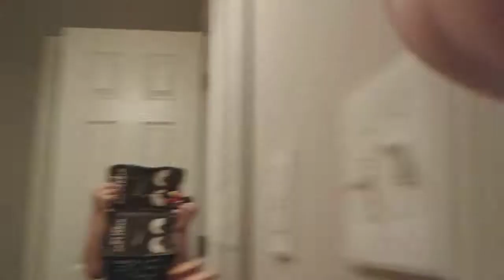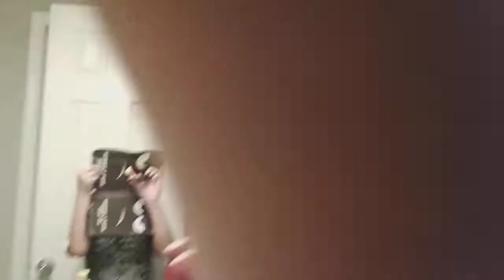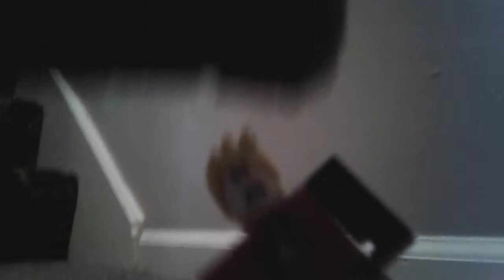super hero training sim roblox